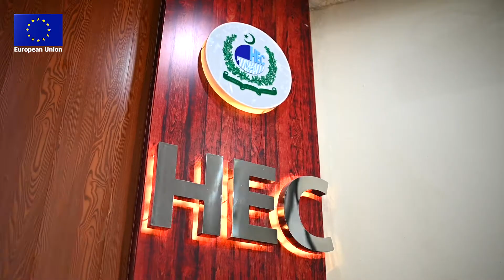Promo - Erasmus Scholarship 2020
A few of this year's amazing 130 Erasmus Scholars from 🇵🇰 who will study in Europe!